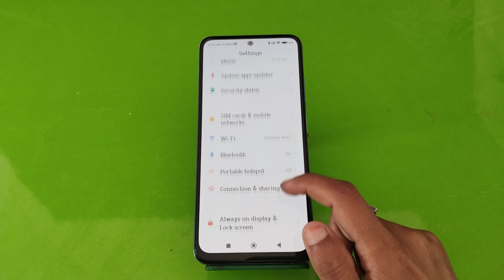Dailpad Tone Enable in Poco X4 GT , Poco X4 GT Me Dailpad Tone Setting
Poco X4 GT Dailpad Tone Enable in Poco X4 GT , Poco X4 GT Me